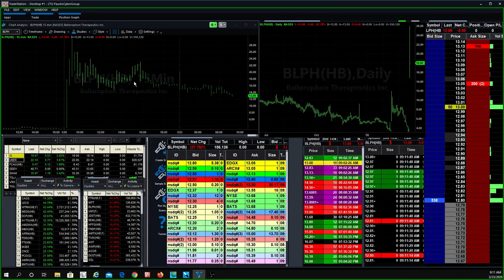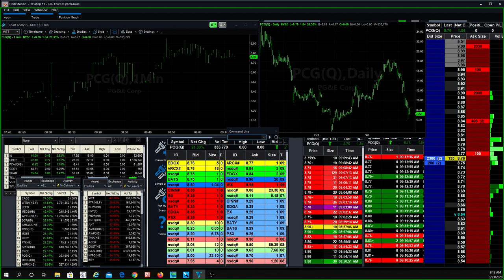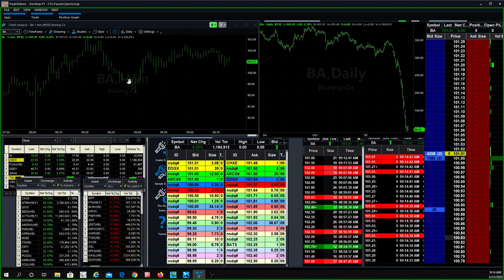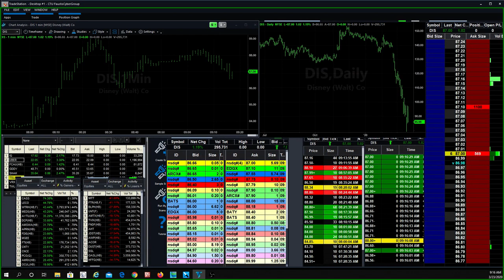Corona Virus Watch List: $ZM, $AYTU, $HOTH AND $WTRH